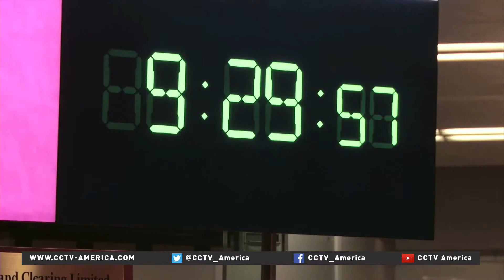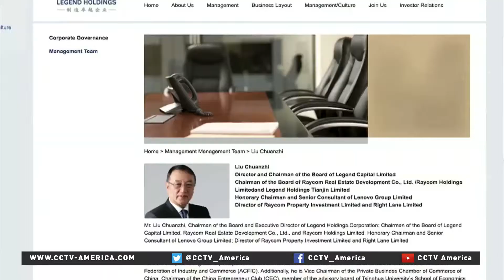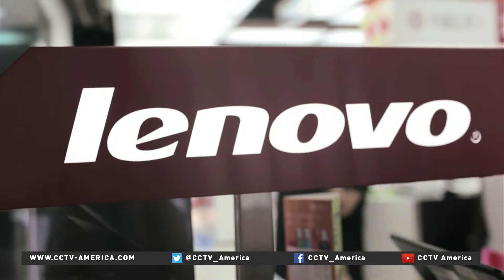Legend Holdings debuts on the Hong Kong Stock Exchange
Legend Holdings is the biggest shareholder in the PC maker Lenovo Group and it made its debut Monday on the Hong Kong Stock Exchange. The listing puts the spotlight squarely on Legend founder Liu Chuanzhi, the mainland entrepreneur now seen as the torch bearer for the Chinese entrepreneurial spirit.